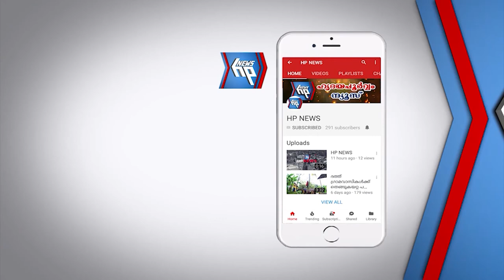ജില്ലാ ഒളിമ്പിക് ഗെയിംസിനൊരുങ്ങി തിരുവനന്തപുരം